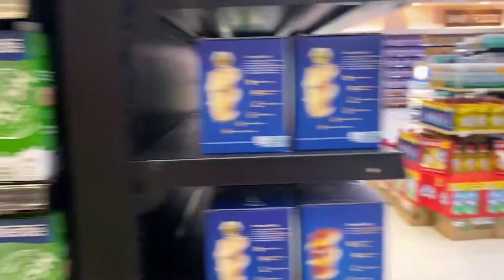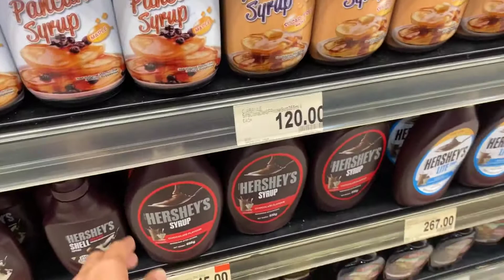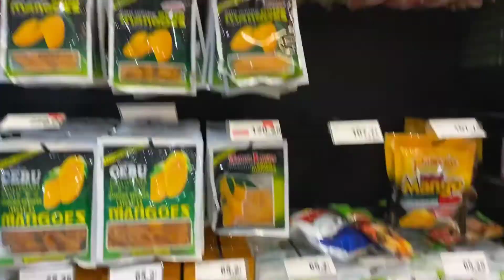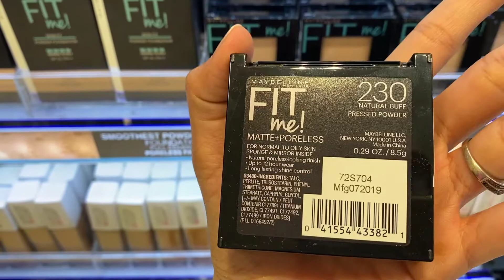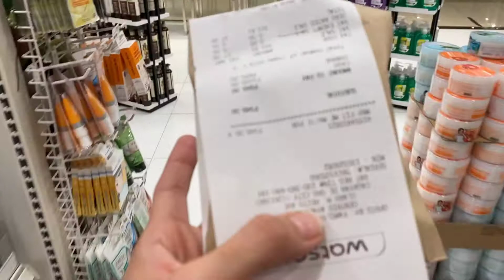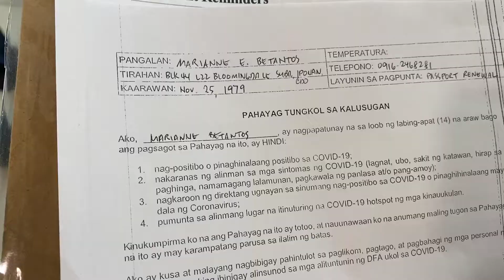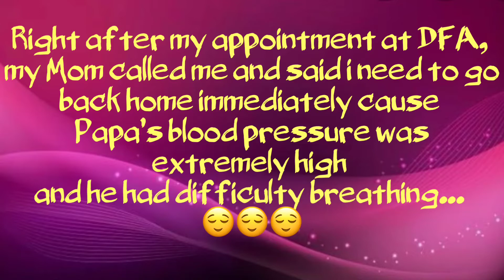Philippine Passport Renewal (may pagbabago ba ngayong pandemic) || May di magandang pangyayari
Passport Application Step by Step Process :
Fill out online application form and save it.
Then follow instuctions at the end of the application.
You can receive an email about the payment procedure. Once payment is being made wait an email from DFA for the confirmation of your passport appointment booking. Then print all the attached documents in A4- size.
On your date of Appointment:
(For New Passport)
-Bring all the printed documents
-Any valid identification card (ID)
-PSA Birth Cert or Certified True Copy of BC issued by the Local Civil Registrar

(For Renewal)
-Old Passport (Orig & photocopy)

Please be there 15-30 mins before your scheduled appointment and please dress appropriately.
Good luck!